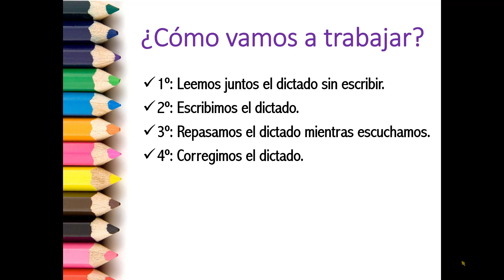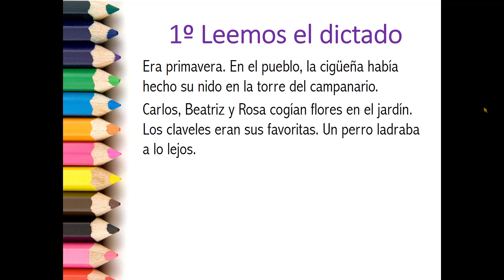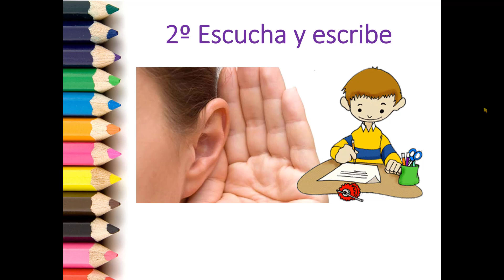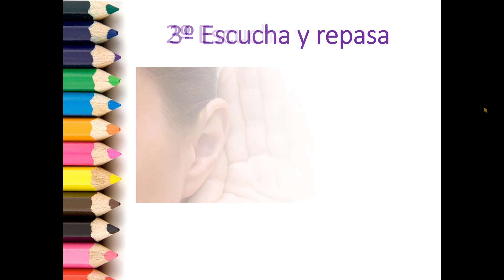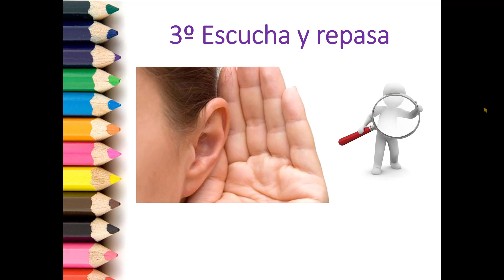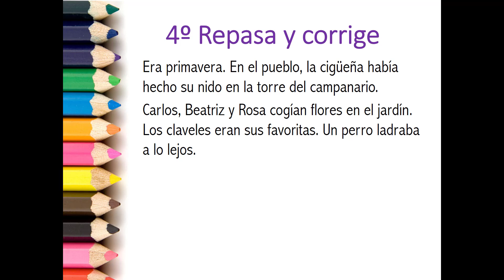Dictado 28. 3º y 4º Primaria, Lengua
Era primavera. En el pueblo, la cigüeña había hecho su nido en la torre del campanario.
Carlos, Beatriz y Rosa cogían flores en el jardín. Los claveles eran sus favoritas. Un perro ladraba a lo lejos.

Reglas o dificultades ortográficas que trabaja:
✎ Se escribe mayúscula al empezar un escrito, después de punto y en los nombres propios.

Momentos del vídeo:
0:01 Cómo se hace el dictado.
0:54 Leemos el dictado.
3:55 Escucha y escribe.
10:02 Escucha y repasa.
11:34 Repasa y corrige.